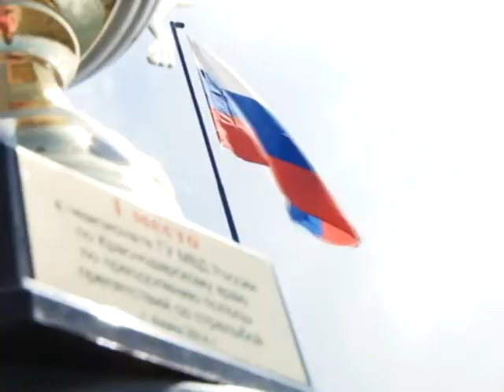Итоги чемпионата МВД России Краснодарского края по преодолению препятствий со стрельбой.